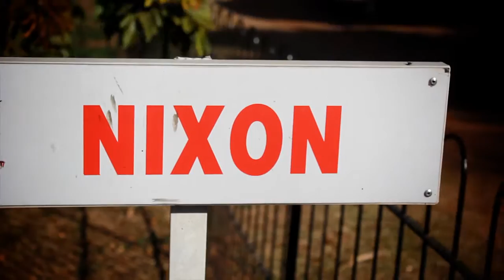Hartmann house Cultural day 2014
An annual celebration through dance, music , diverse culture presentations and fun held at Hartmann House Primary school, shot and edited on site by Michael Mushunje for Hartmann house: contact Loud 5 on whatsapp